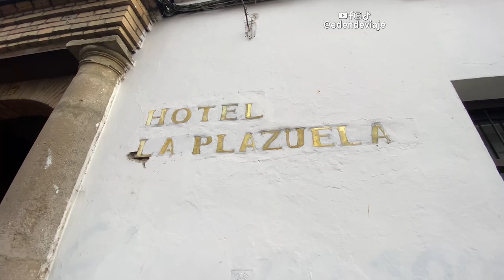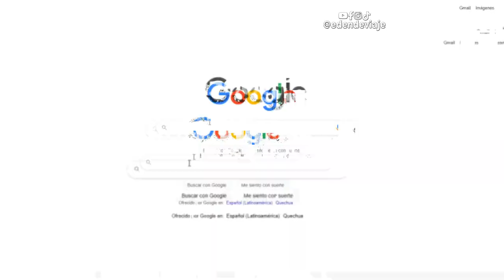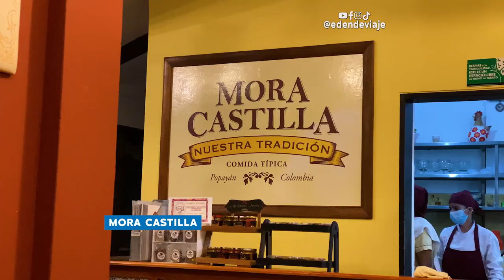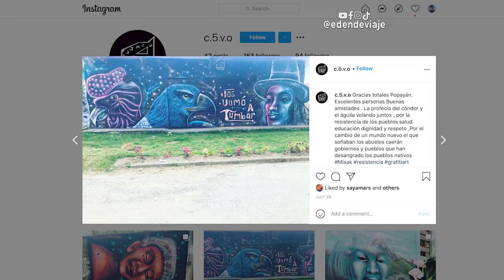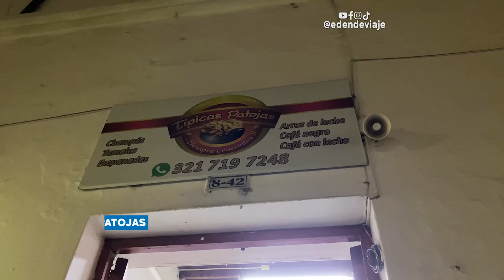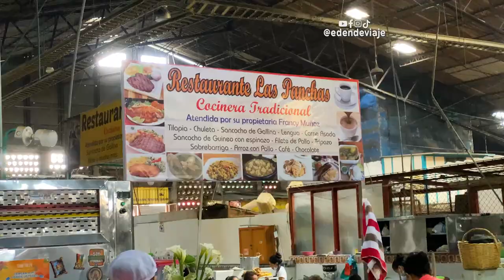🇨🇴¿QUE HACER EN POPAYÁN? Viaje a la ciudad blanca de Colombia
Popayán es conocida como la ciudad blanca porque la mayoría de sus edificio están pintados de blanco. Además es una ciudad conocida por sus tradiciones que se reflejan en su educación, religión, edificios y sabores. Puedes visitar lugares como el Parque Caldas, el Puente del Humilladero, el Morro de Tulcán, la Plaza de Mercado Alfonso Lopez (13) donde puedes probar las empanadas y tamales de pipían, platillos que demuestran que el mani es el ingrediente mas popular en Popayán.

Cápsulas:
0:00 Primer día en Popayán.
6:18 Conozcamos el centro de Popayán.
8:21 Las Iglesias de Popayán.
10:37 El puente del humilladero y el barrio Bolivar.
12:11 Postres de Popayán.
13:18 Morro del Tulcán y empanadas de pipián.
15:18 Tour con la entidad de turismo de Popayán.